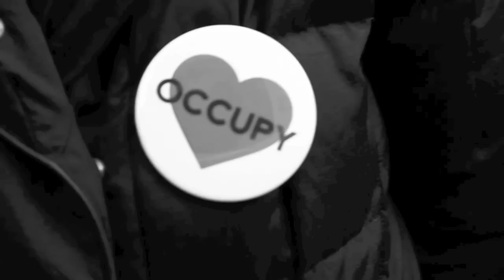Collieman - What We Need Is Love ft. The Wailers (OFFICIAL MUSIC VIDEO)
Vocals: Collieman (BE)
Producer: Clive Chin (JA)
Mixing & Mastering: Unlisted Fanatic (BE)
Label: Impact (JA)

OUT ON VINYL SOON (7 inch single)
A-side: What we need is Love
B-side: What we need is Dub

Special Thanks to Benjahmin from 'JB Sound' to bring us all together.

I DO NOT CLAIM TO OWN ANY INTELLECTUAL RIGHT ON THE FOOTAGE BEING USED IN THIS COMPILATION. Therefore I would like to Thank everyone involved in the capturing of the footage I used. Although I wish some of these events never had occured in the first place...

One Love!